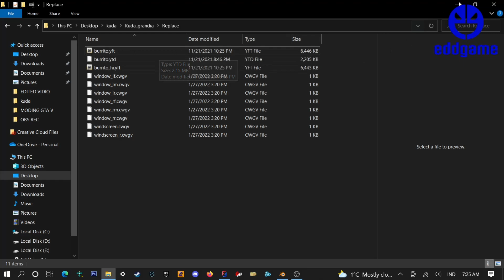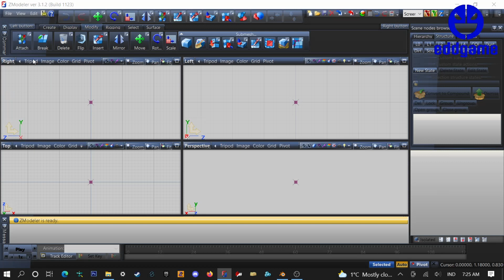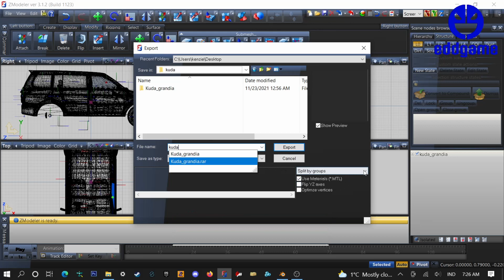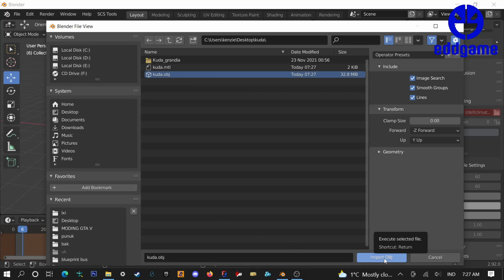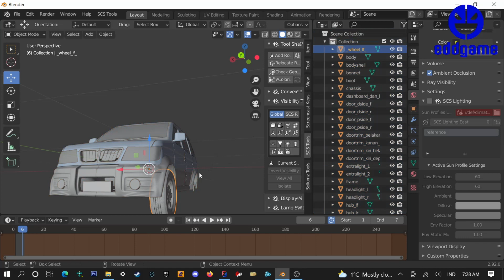CONVERT MOD GTA V TO FILE OBJ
ramcrosair 8gb
psu crosair cx 550